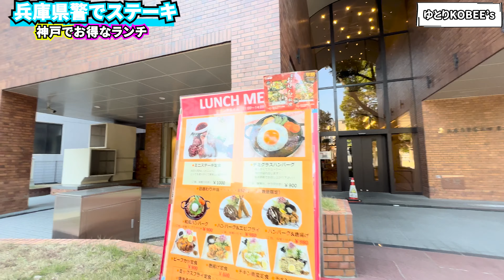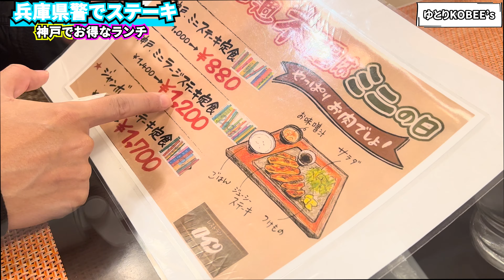【兵庫県警本部でランチ】元町にあるロインさんでランチした日のおもいで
今回は元町にあるロインさんに行ってきました‼︎👇
ロイン 元町店
兵庫県神戸市中央区下山手通5-1-16 兵庫県警察本部第二庁舎 1F

ゆとりコービーズは神戸出身の同級生で活動中！